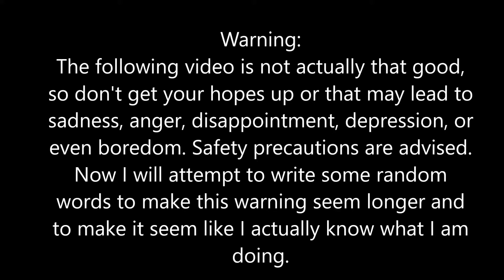Darwin the Explorer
Darwin's well known as one of the most famous scientists in the theory of evolution. But how did he get there?

...also an extra credit project for Ms. Rogman's bio class.